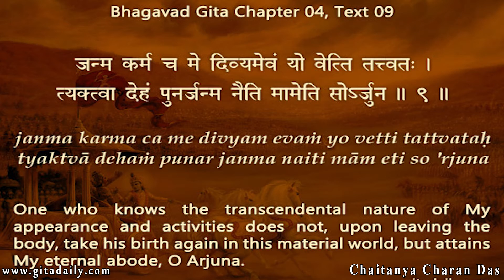Evaluating action without understanding position causes delusion (Gita 04.09)